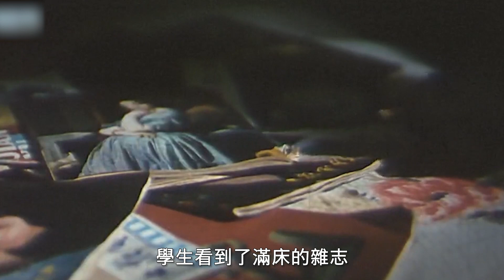新婚之夜丈夫發現妻子沒有落紅，指責她不貞將她趕回娘家